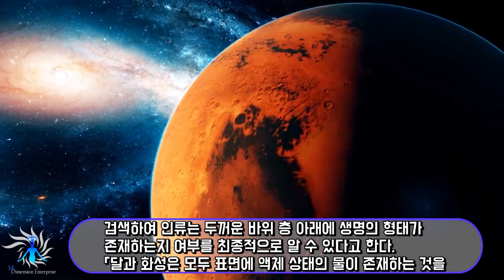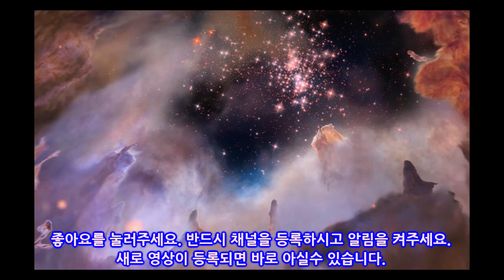외계인이 화성의 지저 호수에 있다!? 하버드대 교수가 "외계인을 지하에서 끌어내는"계획을 제안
"유전을 개발하듯이 우리는 화성을 드릴로 드릴링 해야한다." 하버드의 천체 물리학자가 주장하고있다.

본 채널의 프리미엄 회원으로 가입하여 회원전용 영상들을 보세요.